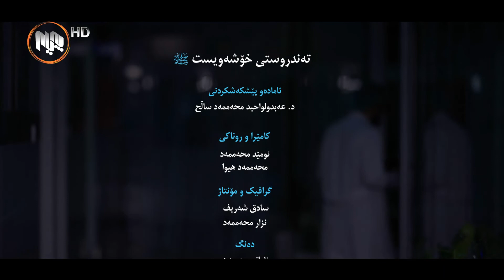ته‌ندروستی خۆشه‌ویست - ئه‌ڵقه‌ی سیانزه‌یه‌م _ گرنگی وه‌رزشكردن